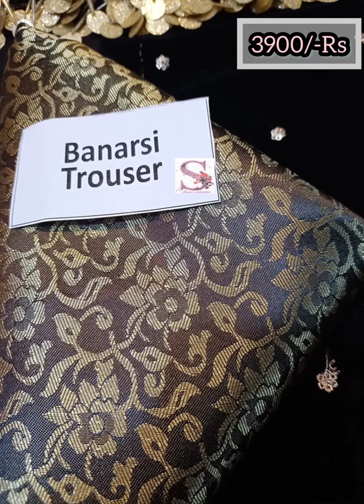Aghanoor Embroidered velvet 3 Pcs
*Agha Noor Embroidered Velvet Handwork Formal Collection-Black*

*Fabric Details:*
• Shirt: Velvet
• Dupatta: Net
• Trouser: Banarsi

*Details:*
• Embroidered *Handwork* Velvet Front.
• Embroidered Dupatta with Hanging Tassels on Pallu.

# Aghanoor